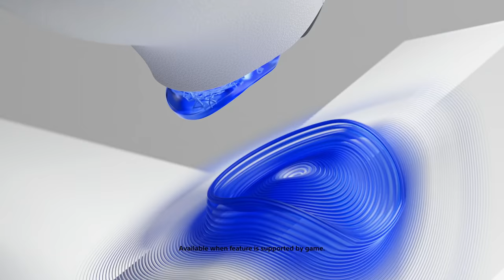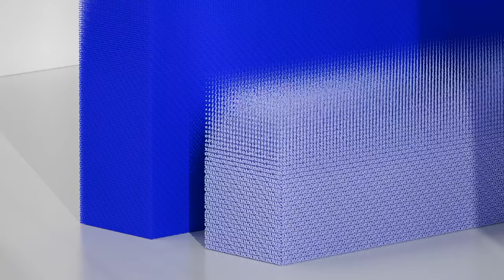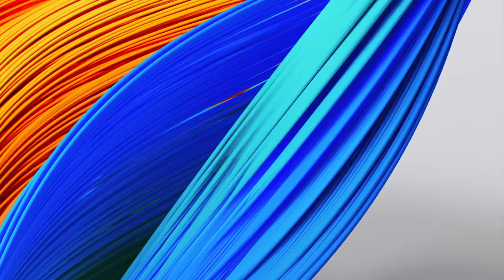PlayStation 5 - Official Hardware Trailer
Watch the latest trailer for PlayStation 5 spotlighting some of the features including fast loading times with an ultra-high speed SSD, haptic feedback, and more.